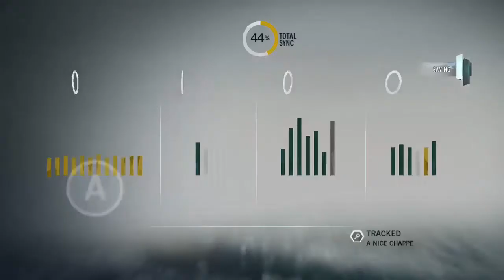AC: Unity - Drunk